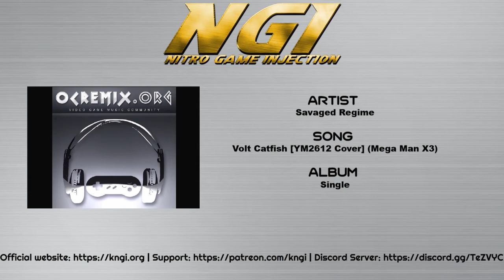Nitro Game Injection #340: Lemon-Shot Freshness (Mega Man X 25th Anniversary)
Kyle is joined by none other than Mega Man comic scribe and BumbleKast co-host Ian “BumbleKing” Flynn to celebrate the 25th anniversary of Mega Man X!

1.WillRock – Nitroglycerin Injection (Theme of KNGI :: Amazon)
2.Washudoll – Intruder Alert (Mega Man X2 [SNES] :: OverClocked ReMix)

3.ROCK-MEN – DOPPLER STAGE 1 (Mega Man X3 [SNES/PS1] :: VGMdb)
4.WillRock – Countdown to Infinity (Mega Man X5, Mega Man X6 [PS1] :: OverClocked ReMix)
5.taiki – Theme of Zero [Rockman X Series Mix] (Mega Man X, Mega Man X2 [SNES] :: VGMdb)

6.Joshua Morse – STING (Mega Man X3 [SNES/PS1] :: OverClocked ReMix)
7.Sir NutS, Usa – Laser Power (Mega Man X2 [SNES] :: OverClocked ReMix)
8.bLiNd – Vile Needs to Galvanize (Mega Man X [SNES] :: OverClocked ReMix)

9.Savaged Regime – Volt Catfish [YM2612 Cover] (Mega Man X3 [SNES] :: YouTube)
10.Theory of N – Sting Chameleon Uses Bubble Crab’s Very Essence As a Cheap Bathroom Product (Mega Man X, Mega Man X2 [SNES] :: OverClocked ReMix)
11.Mega Flare – Rush to Sky Lagoon (Mega Man X4 [PS1] :: Amazon)

12.ToxicxEternity – STORM EAGLE (Mega Man X [SNES] :: Amazon)
13.Krzysztof Słowikowski – Squid Adler [Volt Kraken] (Mega Man X5 [PS1] :: Bandcamp)
14.ROCK-MEN – ARMOR ARMARGE STAGE (Mega Man X [SNES] :: VGMdb)

15.Vurez – Dusty Dune Devil (Mega Man X2 [SNES] :: OverClocked ReMix)
16.housethegrate – Light in the Fortress (Mega Man X [SNES] :: VGMdb)
17.Diggi Dis – Put Ya Guns On (Mega Man X5 [PS1] :: OverClocked ReMix)

18.DCT – Moonlight Vibin’ (Mega Man X5 [PS1] :: OverClocked ReMix)
19.DarkeSword – The Father of All (Mega Man X4 [PS1] :: OverClocked ReMix)
20.halc – Insecta Robotica (Mega Man X6 [PS1] :: OverClocked ReMix)

21.Sixto Sounds, Jeff Ball – Electric Spark (Mega Man X [SNES] :: Amazon)
22.M-H – Primulaceae Rosa (Mega Man X8 [PS2] :: OverClocked ReMix)
23.Ferdk – Storm Owl (Mega Man X4 [PS1] :: Amazon)

24.Azell – Boomer Kuwanger Stage (Mega Man X [SNES] :: World Out)
25.Dj CUTMAN – Spark Mandrill (Mega Man X [SNES] :: Amazon)
26.Gario – Red Shifting Drift (Mega Man X [SNES] :: OverClocked ReMix)

27.melody – affirmation (Mega Man X5 [PS1] :: OverClocked ReMix)
28.pu freak – X’s Demise (Mega Man X2 [SNES] :: OverClocked ReMix)
29.Uncle and the Bacon – Password Theme (Mega Man X [SNES] :: YouTube)